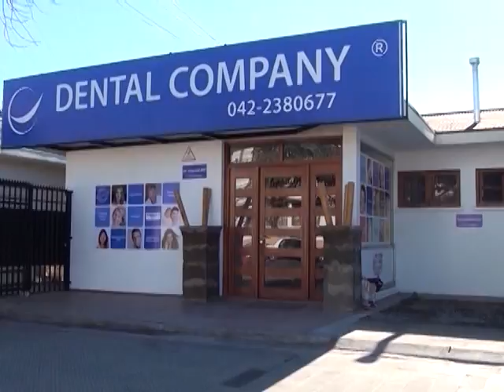05 DE ENERO.// PARTE 1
EN ESTA OPORTUNIDAD , ESTARA A CARGO JUAN LUIS LAGOS